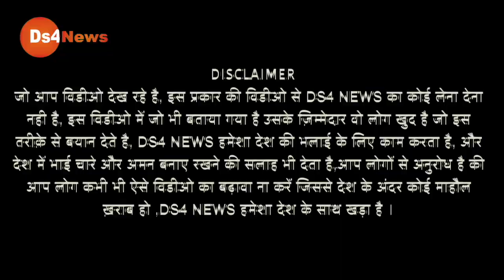Uddhav Thackeray ने लगाई आख़िरी दांव!